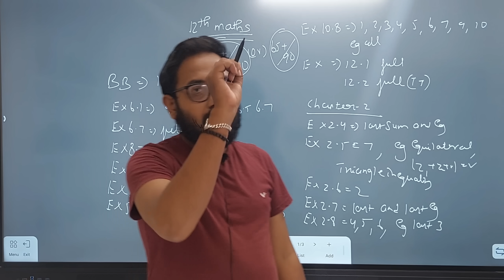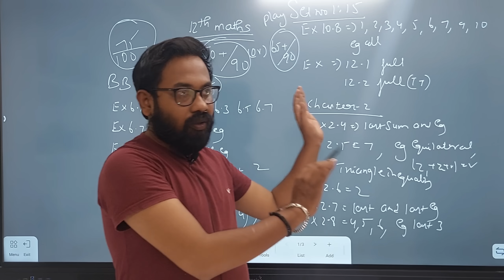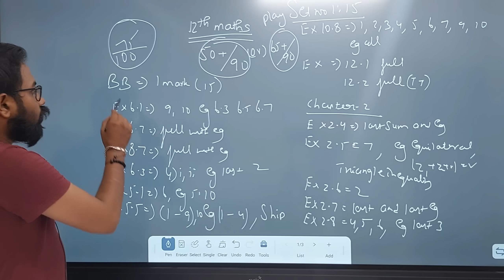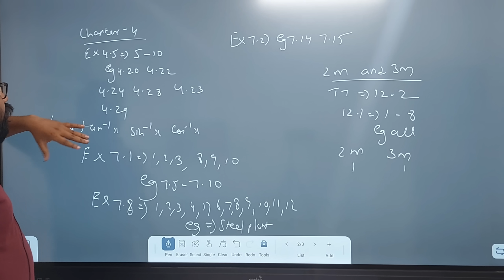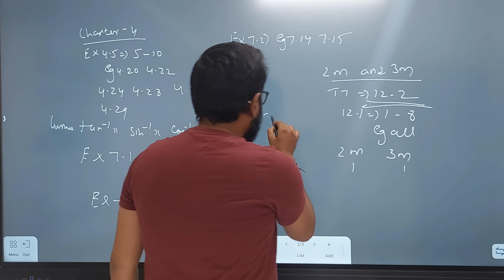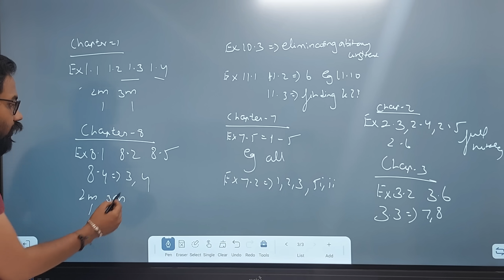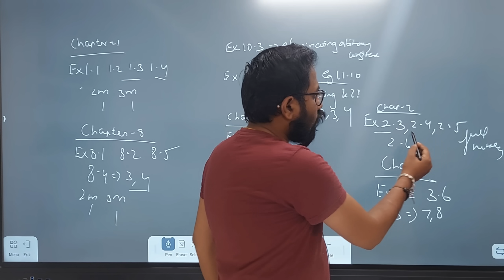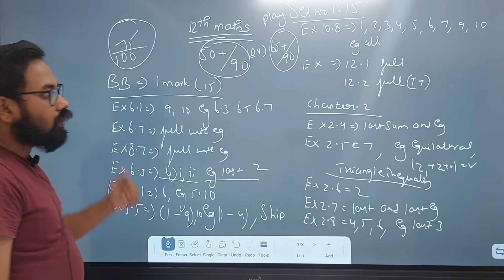12th Maths| last day night=60+/100 or 75+/100 confirm-public exam-2024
pdf to pass or 60+/100